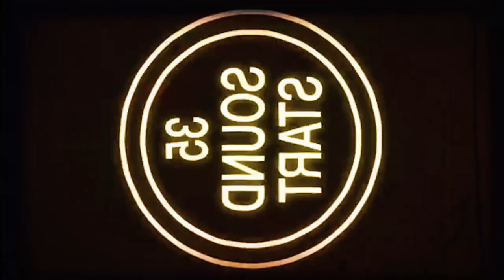The Gentlemen - Movie Review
Arrival Entertainment presents The Gentlemen movie review

                            Blu-Ray Purchase
                            Wait For Redbox
                            Major Letdown
                            Walkout